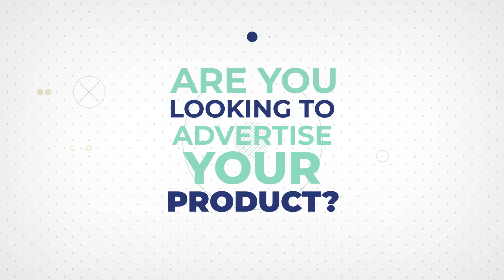Kinetic Typography Video in 24 Hours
Past work for a client.
Kinetic Typography, Custom Animations, 2D Animations

Software used
Adobe After Effects, Adobe Premiere Pro